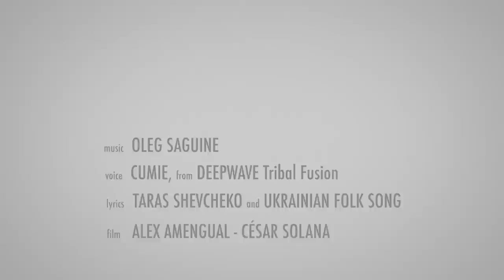beautiful song in solidarity with Ukraine & human rights worldwide НАСТУПАЄ ЧОРНА ХМАРА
There comes a black cloud upon the white clouds.
UKRAINE, UKRAINE!
My heart, Motherland!... (more info below here)
When I remember thy fate,
My heart cries!

CASTELLANO:
Una nube negra tapa las nubes blancas.
Ucrania, Ucrania!
Mi corazón, mi tierra!
Cuando recuerdo tu destino,
Mi corazón llora!

НАСТУПАЄ ЧОРНА ХМАРА НА БІЛУЮ ХМАРУ.
УКРАЇНО, УКРАЇНО!
СЕРЦЕ МОЄ, НЕНЬКО!
ЯК ЗГАДАЮ ТВОЮ ДОЛЮ,
ЗАПЛАЧЕ СЕРДЕНЬКО!

NASTUPAYE CHORNA HMARA NA BILUYU HMARU.
UKRAINO, UKRAINO!
SERTSE MOYE NEN´KO!
YAK ZGADAYU TVOYU DOLYU,
ZAPLACHE SERDEN´KO!

Это не послание против русского народа.  Я люблю своих русских друзей, и я знаю, что есть много людей в России, которые не потворствует насилию и которые не поддерживают агрессию.  Я просто хочу предложить немного  света исходящего из моего ума и моего  сердца для  людей в Украине , и людей во всем мире, которые борются за свободу. Необходимо много усилий и мужества, чтобы изменить крайнюю несправедливость.  Все живые существа заслуживают того, чтобы иметь право активно участвовать в создании подлинной гармонии.

This is not a message against Russian people - I love my Russian friends, and I know there are many people in Russia who do not condone violence and who do not support oppression.  I simply wish to offer a point of light from my mind and my heart, to the people in the Ukraine - and to people everywhere - who are struggling for freedom.  It takes much work and courage to change extreme injustice.  All human beings deserve to the right to actively co-create genuine harmony.

Este no es un mensaje contra la gente Rusa - valoro mucho a mis amigos rusos, y sé que hay muchas personas en Rusia que no condonan la violencia y que no apoyan la opresión.  Quiero ofrecer un punto de luz de mi mente y mi corazón, a la gente de Ucrania - y a la gente en todo el mundo - que están luchando por la libertad.  Requiere mucho trabajo y coraje para cambiar la injusticia extrema.  Todos los seres humanos merecen el derecho a co-crear una verdadera armonía.